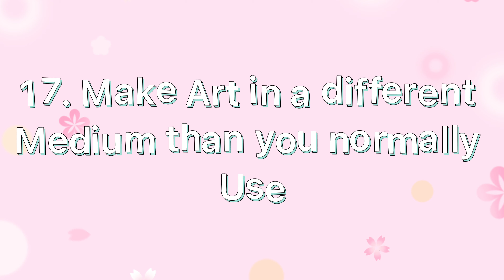50 Art Video Ideas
50 Art video Ideas

💕Songs in this video⬇️
🦋Stay-Odis McDonald